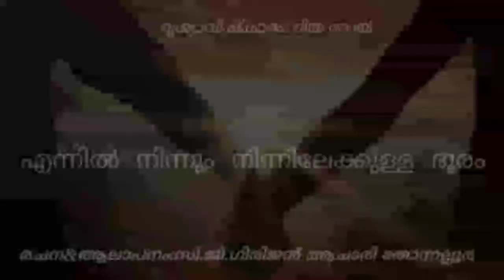എന്നിൽ നിന്നും നിന്നിലേക്കുള്ള ദൂരം | കവിത | RDR SYMPHONY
കവിത : എന്നിൽ നിന്നും നിന്നിലേക്കുള്ള ദൂരം
രചന & ആലാപനം : സി. ജി ഗിരിജൻ ആചാരി തോന്നല്ലൂർ
ദൃശ്യാവിഷ്ക്കാരം : ദിയ റോയ്